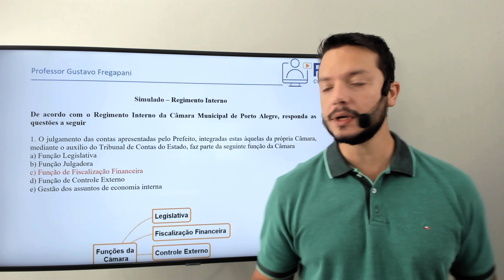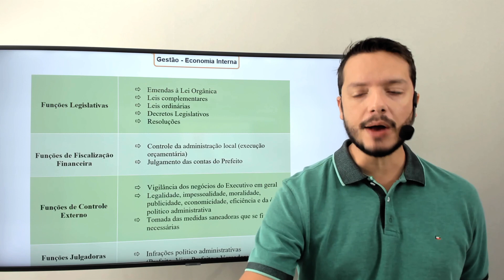Maratona de Questões - Legislação Municipal - Câmara de Porto Alegre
Teste seus conhecimentos e revise os principais artigos da legislação municipal com nossa MARATONA DE QUESTÕES!

Neste curso são disponibilizadas  135  questões simuladas, elaboradas pelo Professor Gustavo Fregapani, sobre a Lei Orgânica, o Estatuto dos Funcionários, a Lei Complementar n.º  611/2009 e o Regimento Interno da Câmara Municipal de Porto Alegre, conteúdos previstos na parte de Legislação Municipal para todos os cargos (exceto procurador)

As questões são disponibilizadas em arquivo no formato pdf, para que o aluno possa tentar resolvê-las antes de assistir a correção.

Observação: Estas questões já estão disponíveis para alunos do curso de ética e legislação municipal para a Câmara de Porto Alegre (assim como nos cursos completos para Assistente e Assessor Legislativo, e no módulo básico para os demais cargos)